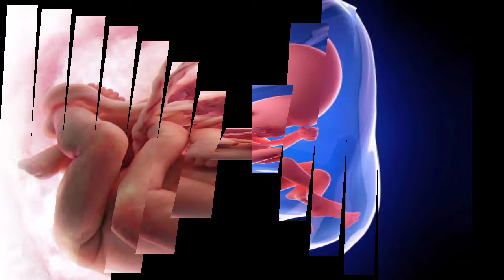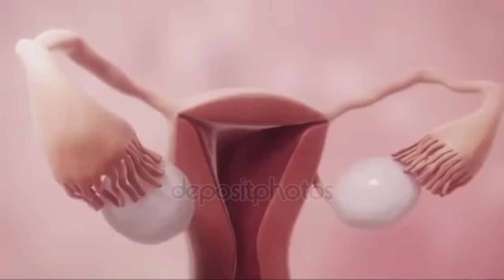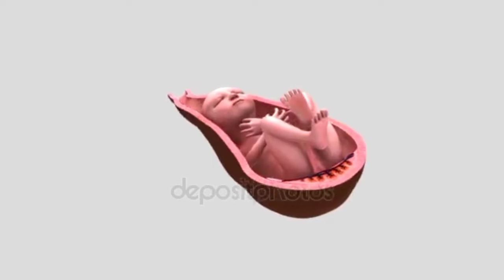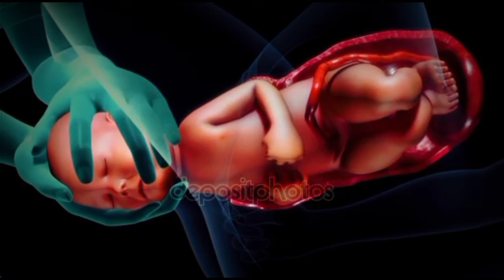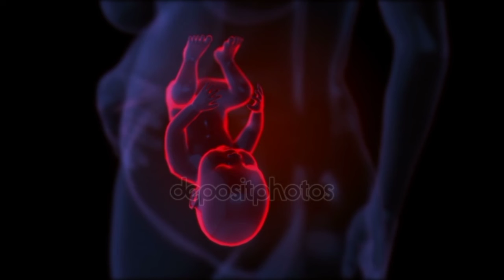যে ৪ লক্ষণে বুঝবেন গর্ভের বাচ্চা অসুস্থ | 4 symptoms Of Healthy Baby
যে ৪ লক্ষণে বুঝবেন গর্ভের বাচ্চা সুস্থ আছে | 4 symptoms Of Healthy Baby | Baby Development

গর্ভবতীর যে ৪টি ভূল গর্ভের বাচ্চাকে অসুস্থ করে দেয়?? | যে লক্ষণগুলো থাকলে বুঝবেন গর্ভের শিশুটি ভালো নেই
গর্ভবতীর যে ৪টি ভূল গর্ভের বাচ্চাকে অসুস্থ করে দেয়?

যে ৪টি কাজ গর্ভের শিশুকে অবশ্যই অসুস্থ করে দিবে | গর্ভের বাচ্চা সুস্থ রাখতে করণীয়-Signs Of Sick Baby